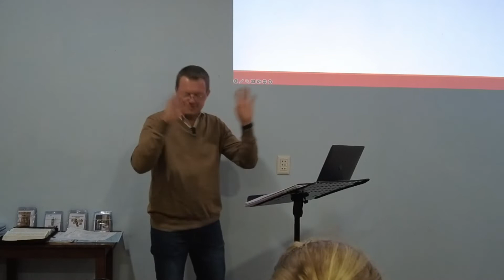024 Autorität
Seminar Fa Seel Sorjasch (Kort)